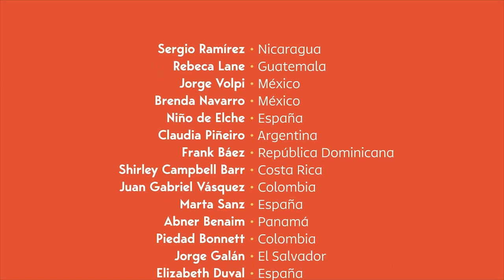En el Día Mundial del Libro, homenaje de Centroamérica Cuenta a Ernesto Cardenal y los Salmos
Este domingo 23 de abril se celebró el Día Mundial del Libro y apropósito de esta fecha, la organización cultural Centroamérica Cuenta preparó un homenaje al fallecido poeta nicaragüense Ernesto Cardenal.
Para este homenaje, Centroamérica Cuenta convocó a poetas y escritores de Latinoamérica y España, quienes leyeron versos de la obra del poeta nicaragüense "Salmos".